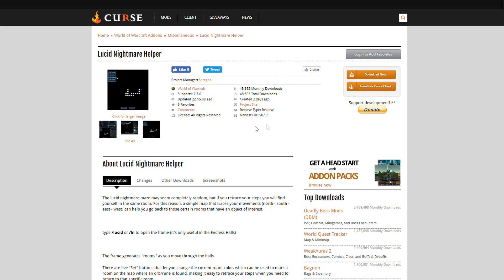Guia Montaria Pesadelo Lúcido, o segredo mais guardado do World of Warcraft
Nesse guia ensino como obter a nova montaria secreta o Pesadelo Lúcido

Dalaran coordenadas /way 50.8, 54.1

Geodomo entrada da caverna /way 58.3, 25.6  e dentro da caverna /way 63.8, 22.5

Em Val’Sharah a pequena casa fica em /way 66.22, 36.53

Entrada das tumbas em Pandária /way 53, 49

Entrada das criptas em karazhan /way 37, 75